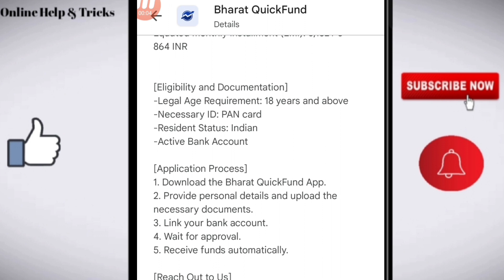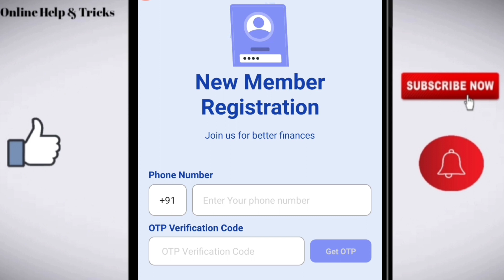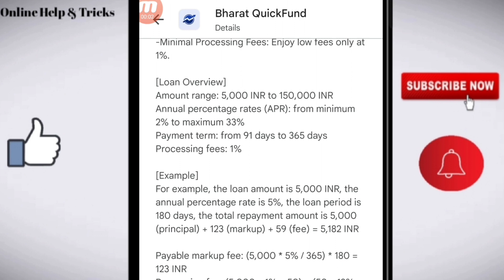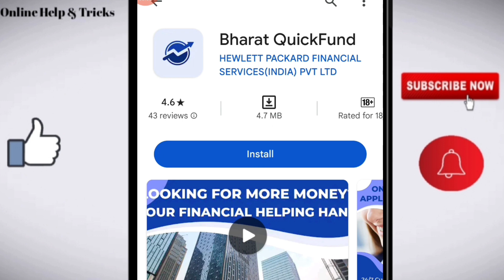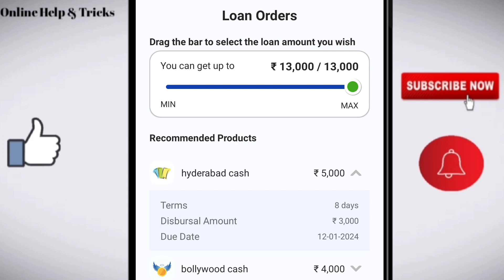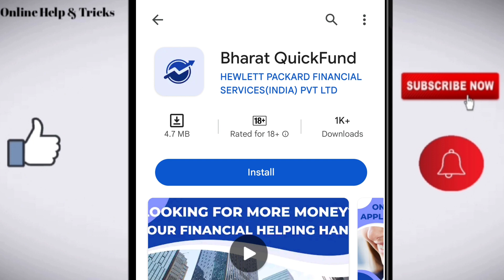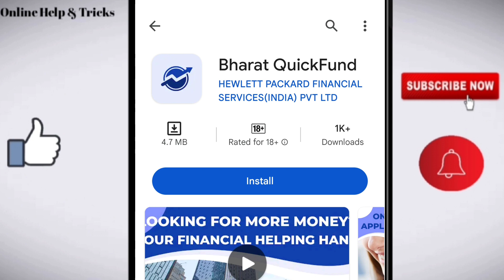Bharat quick fund loan app review | Bharat quick fund loan app real or fake | Bharat quickfund loan